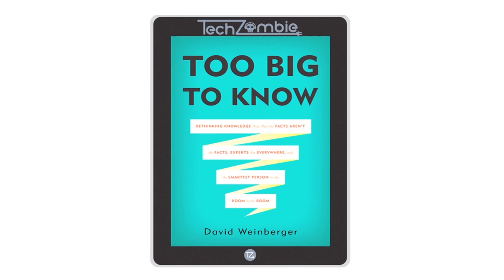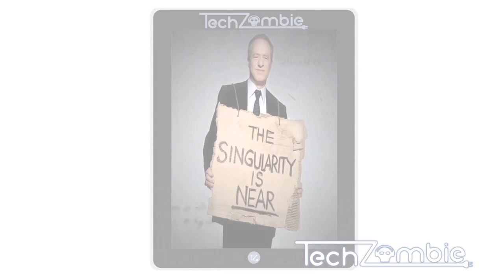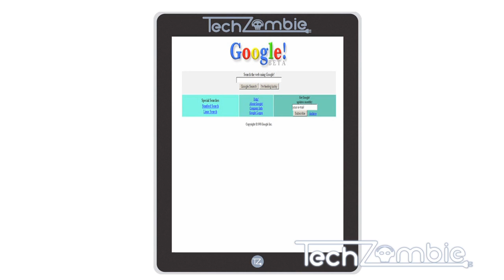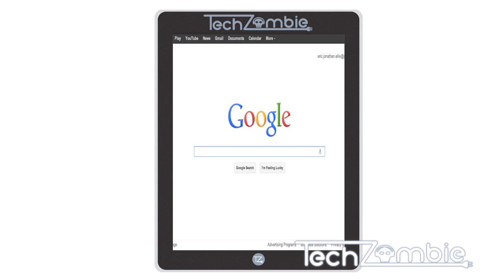David Weinberger- a TechZombie TV interview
Spencer Striker's TechZombie TV Presents a conversation with world-renowned technology thought leader, David Weinberger, author of a powerful recent book about how knowledge is changing in the 21st century, called Too Big To Know.

About David:
David Weinberger is an American technologist, professional speaker, and commentator, probably best known as co-author of the Cluetrain Manifesto (originally a website, and eventually a book, which has been described as "a primer on Internet marketing"). Weinberger's work focuses on how the Internet is changing human relationships, communication, and society. (Source

About Spencer:
Dr. Spencer Striker is currently a professor of Digital Media at the American University in Dubai--studying, teaching, and producing digital media and technology in one of the most innovative and entrepreneurial cities of the 21st century. Spencer’s current projects include launching a new podcast called Digital Media & Tech in Dubai, exploring the latest developments with key influencers in Dubai’s burgeoning digital scene; the design and development of a next gen digital history book app, called “A Little Big History of Human Collective Learning,” currently supported by a fellowship at Oxford; and the development of a tablet-first next gen interactive entertainment experience, called “Twisted Cargo.”

Credits:
Executive Producer: Spencer Striker
Producer: Heidi Straka
2D Graphics: Chris Proost
Motion Graphics: Andrew Von Haden
Audio: Kristi Neumann (Featuring the "Tron" remix)
Editor: Eric Ellis